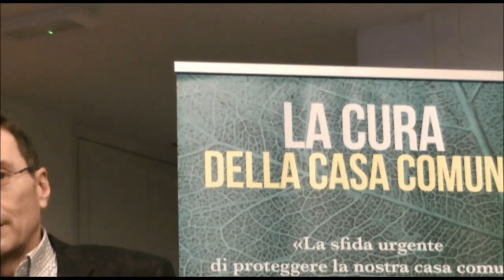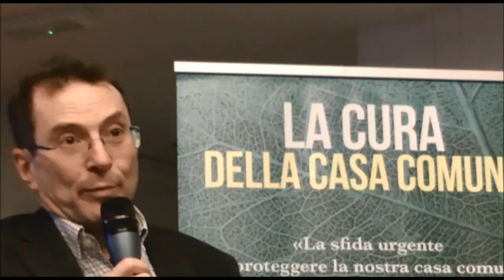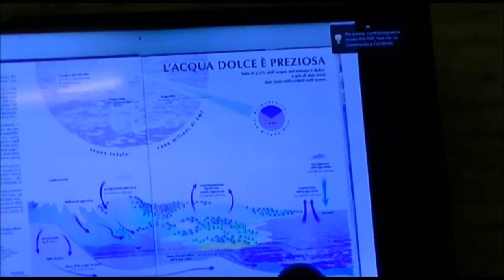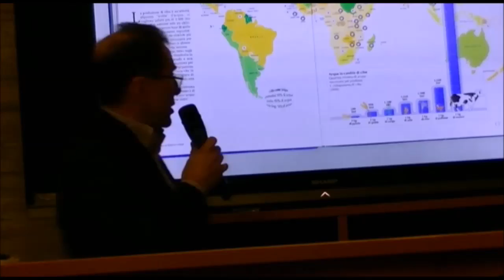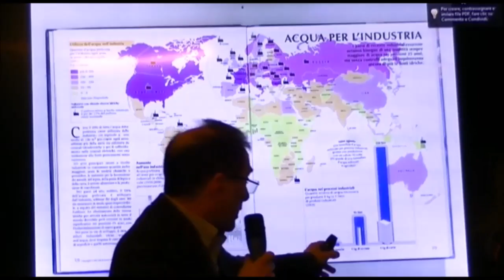Acli Cremona Ecosistema del Po1° Incontro con Alessio Picarelli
(Video) Acli Cremona Ecosistema del Po1° Incontro con Alessio Picarelli
Interventi di Carla Bellani, Gianluca Galimberti e Paolo Cigala Lo scorso I16 dicembre 2016  con la relazione di Alessio Picarelli le ACLI di Cremona hanno  iniziato  il percorso ‘ a tutela dell’ecosistema del PO’ rivolto a insegnanti, amministratori e associazioni.
L’incontro è stato molto partecipato. Il tema è stato “Il valore dell’acqua”  ed ha avuto come relatore Alessio Picarelli, responsabile pianificazione autorità del bacino del PO.
Tra gli argomenti: il sistema idrografico del Po, laghi e affluenti. Il rapporto con l’Adriatico. Quantità e qualità dell’acqua e importanza delle falde. Uso plurimo dell’acqua e sistemi produttivi. Messa in sicurezza dell’assetto idrogeologico e occupazione. Le reti idriche e la gestione dell’acqua come bene comune.
Il percorso rientra in un progetto cofinanziato dalla Fondazione Comunitaria della Provincia di Cremona e gode della collaborazione di: ISREC Piacenza, Comune di Cremona, Ufficio Scolastico Territoriale, Legambiente, Consorzio Agrituristico Mantovano, Salviamo il paesaggio, Arci, PersonAmbiente, CreaFuturo, Ambiente Scienze, Filiera Corta Solidale, GIT Banca Etica Cremona, Forum provinciale Terzo Settore, Museo Paleoantropologico del Po(San Daniele), Acquario del Po (Motta Baluffi)
Video di Gian Carlo Storti welfarecremona 16 dicembre 2016